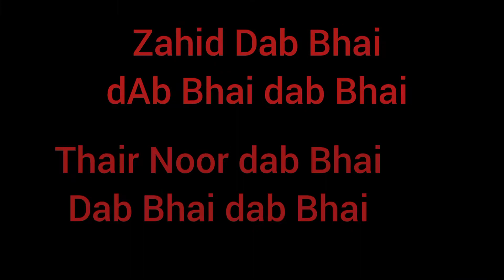Desi wedding vlog| wedding shopping| friends|faisalabad